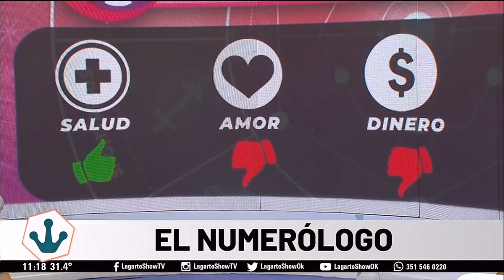Horóscopo del fin de semana El Numerólogo del Lagarto Show 3 de marzo de 2023